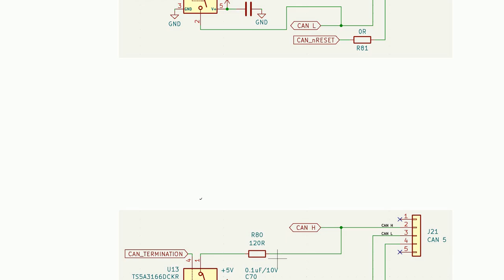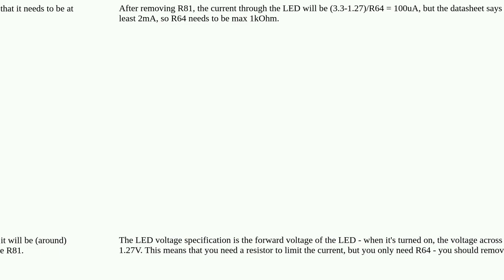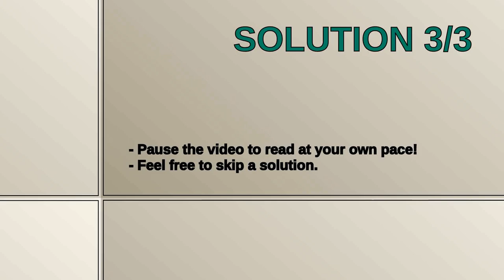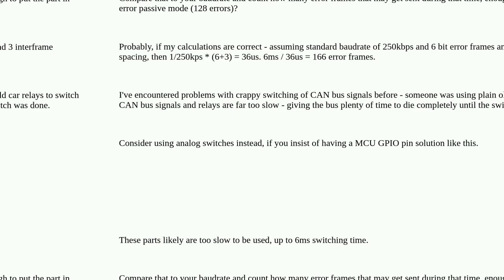Electronics: GPIO controlled CAN bus termination technique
GPIO controlled CAN bus termination technique

A special thanks goes out to the community

  termination can